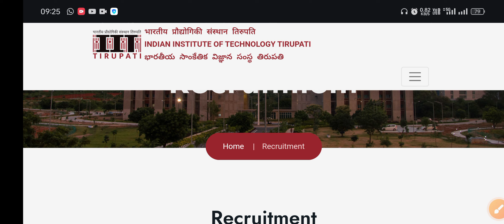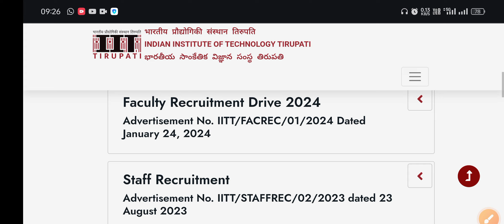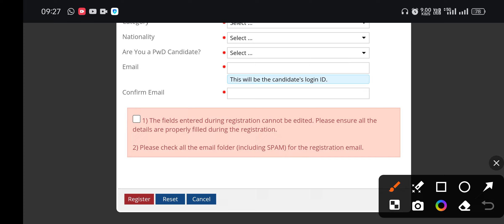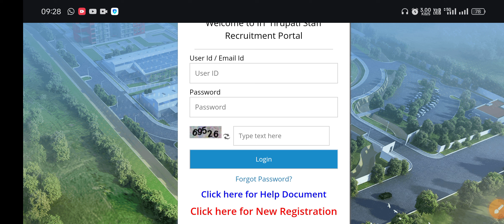ITI सरकारी नौकरी 2024 | ITI Government job Update | ITI technician job 2024